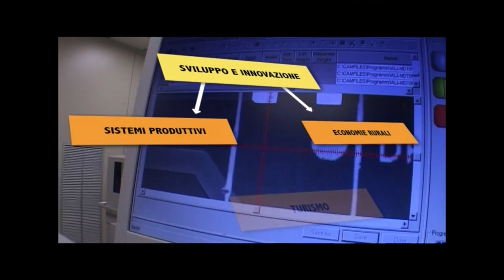ALCOTRA 2015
Il programma europeo ALCOTRA, che consente l’avvio di progetti di sviluppo sull’intera frontiera alpina tra l’Italia e la Francia è ormai giunto alla quinta edizione.Per i sette anni che vanno dal 2014 al 2020 la dotazione di fondi è aumentata del 3% rispetto al periodo precedente ed è di 199 milioni di Euro